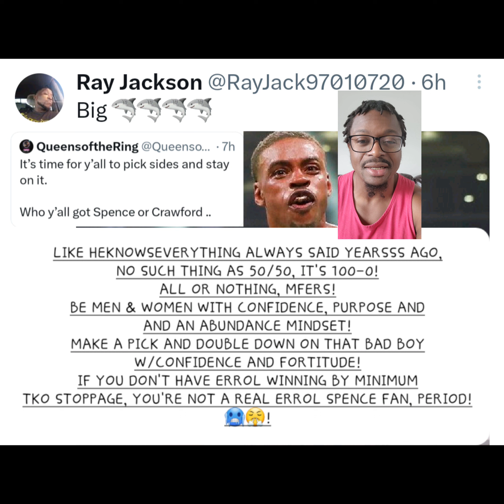ERROL SPENCE WILL MAKE TERENCE CRAWFORD WOO WOO BARK LIKE A CHIHUAHUA 🐶 BEHIND THE DAMN FENCE VOL 6!